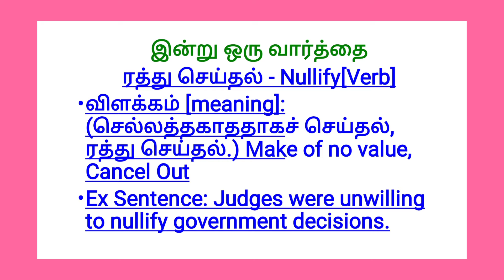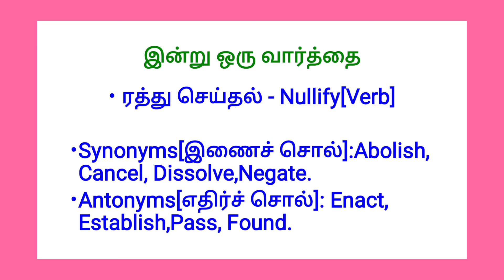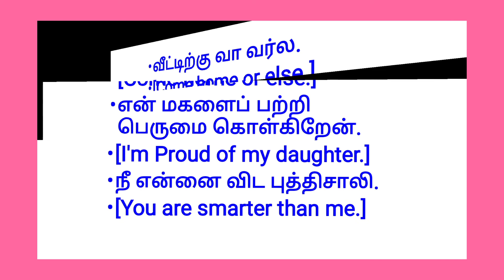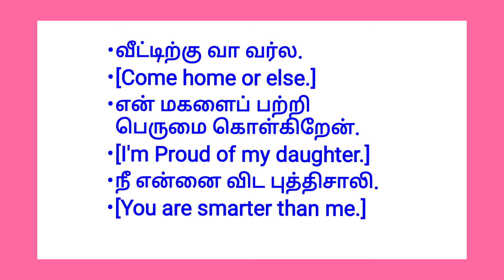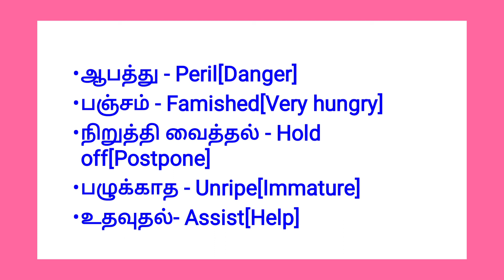Spoken English Part-42|Speak English Fluently Through Tamil|Tamil Words Meaning in English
Thank you to all viewers 👍👍